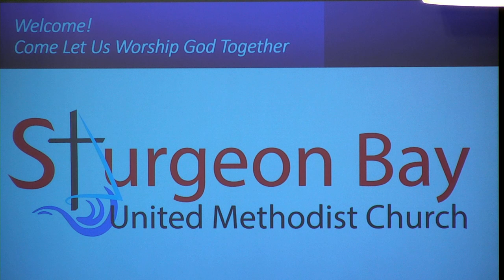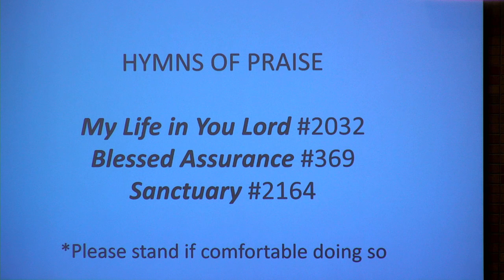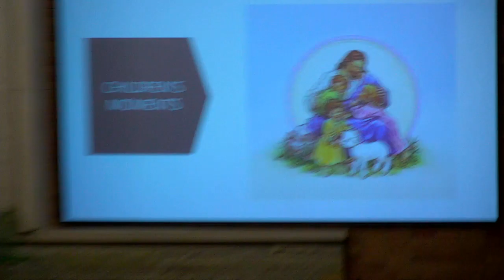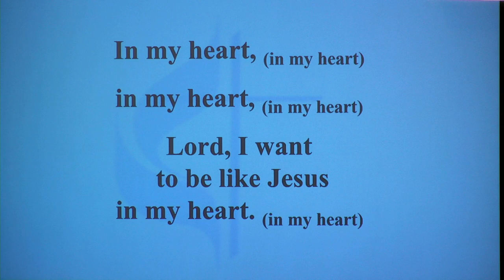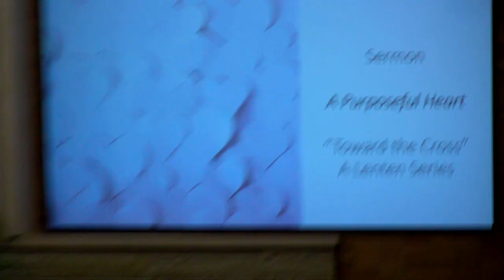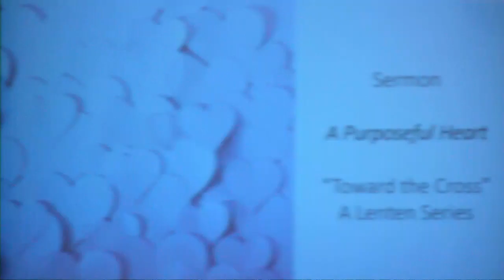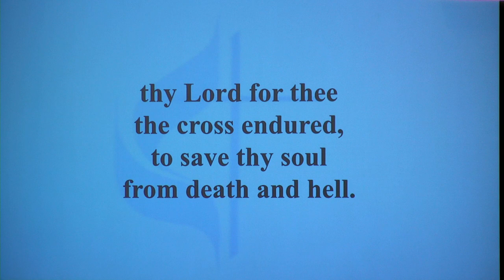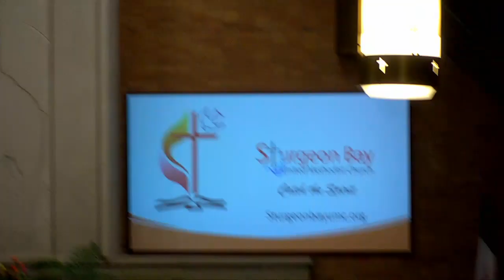Sunday Service - March 17, 2024 "A Purposeful Heart"